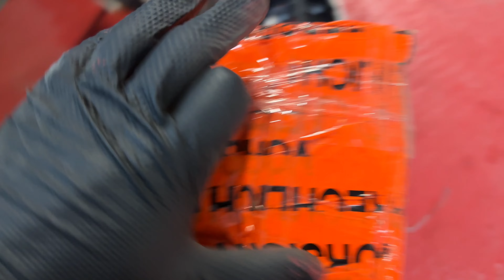Tym razem nic nie poszło zgodnie z planem | Rel Drift Life | EP. 29